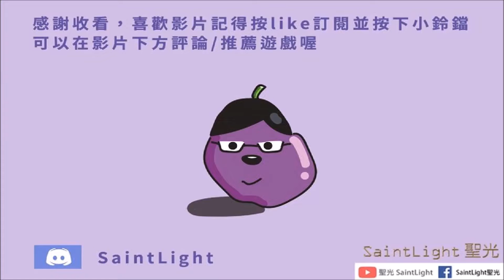The Elder Scrolls Online(ESO)上古卷軸Online：主線任務-第2章（巨人的女兒）